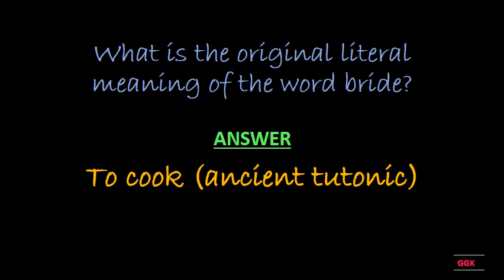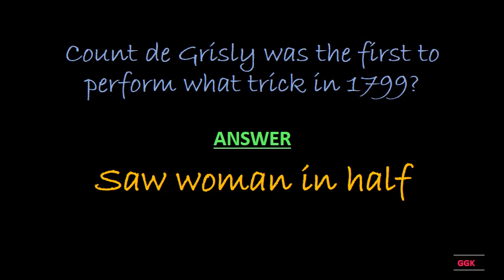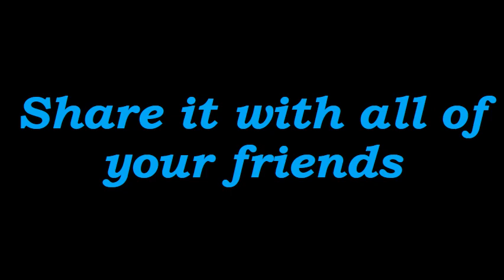Which food did Victorians deride as little bags of mystery ??